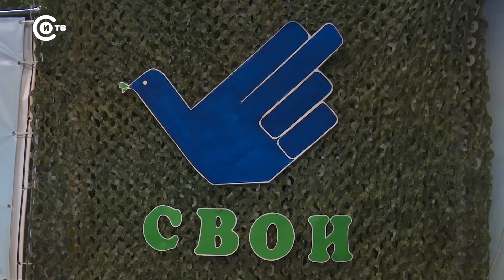Ярмарка "СВОИ" в прогимназии "Центр детства"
4 ноября в Новом Уренгое стартовал благотворительный марафон «СВОИ». Это масштабная акция по сбору помощи для бойцов СВО, в которой приняли участие многие организации и образовательные учреждения города. Прогимназия тоже не осталась в стороне. Школьники и дошколята с родителями и педагогами провели благотворительную ярмарку.